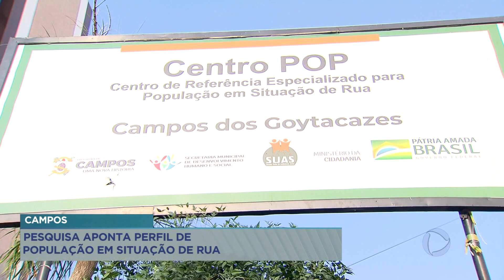Pesquisa aponta perfil de população de rua em Campos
Um levantamento apontou o perfil da população em situação de rua, em Campos. Os dados serão usados para mudar a triste realidade de quem não tem um lar para morar.